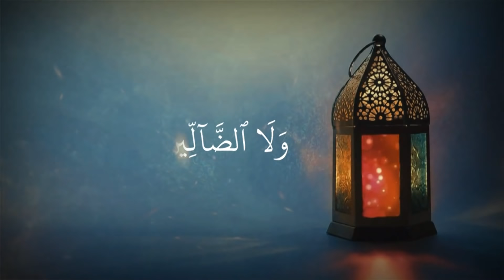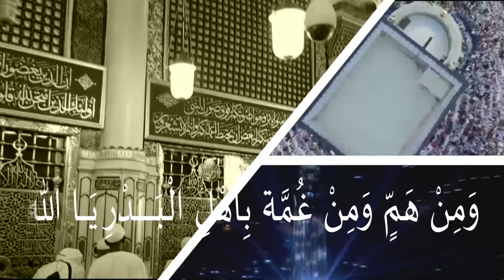CLASS- 8 FIQH UNIT- 9 PART- 8 (31-01-2021)